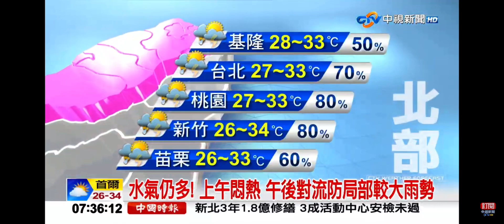2023-07-29中視早安新聞-氣象時間